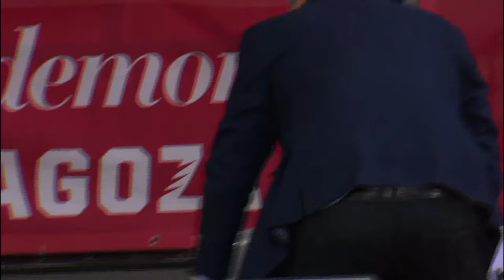Casademont Zaragoza v AZS UMCS Lublin | Full Basketball Game | EuroCup Women 2022-23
Watch the Round of 16 game between Casademont Zaragoza and AZS UMCS Lublin at the EuroCup Women 2022-23.